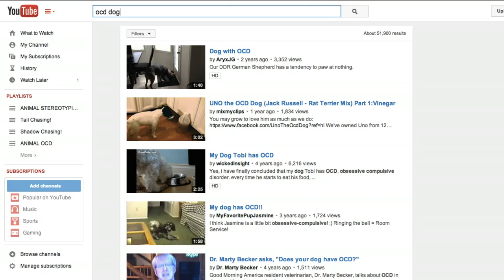Depressed dogs, cats with OCD -- what animal madness means for us humans | Laurel Braitman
Behind those funny animal videos, sometimes, are oddly human-like problems. Laurel Braitman studies non-human animals who exhibit signs of mental health issues — from compulsive bears to self-destructive rats to monkeys with unlikely friends. Braitman asks what we as humans can learn from watching animals cope with depression, sadness and other all-too-human problems.